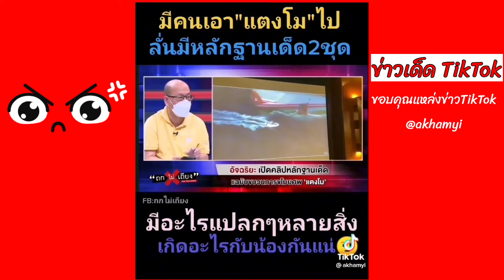อัจฉริยะลั่นมีคนเอาแตงโมไป#shorts